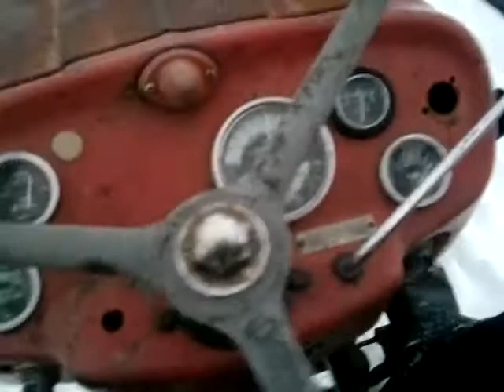Massey 135 vol.2